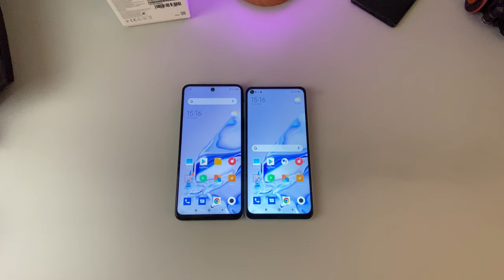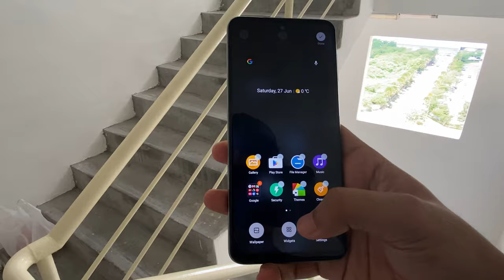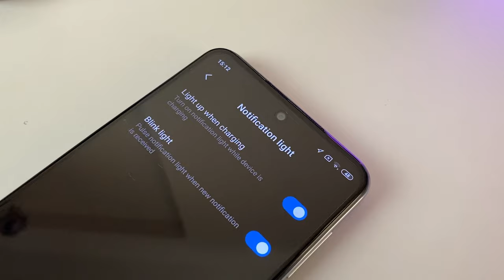Perbedaan utama Redmi note 9 pro vs Redmi note 9. pilih mana?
Halo guys berikut adalah perbedaan antara kedua seri xiaomi yang baru saja rilis yaitu redmi note 9 dan redmi note 9 pro. semoga membantu ;)

PROMO & GRATIS ONGKIR: Di SHOPEE lagi ada banyak PROMO gaes, gas ke tkp

Track: Jack Shore & Jaime Deraz - No More